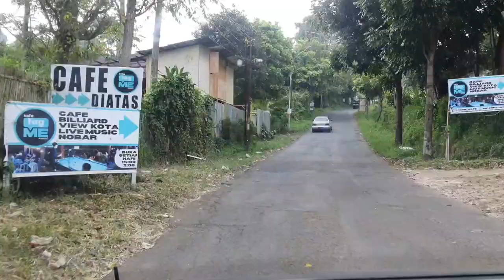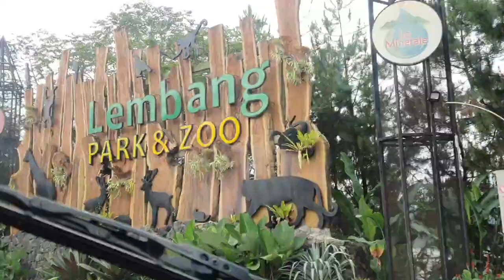PERJALANAN KE LEMBANG PARK & ZOO BANDUNG